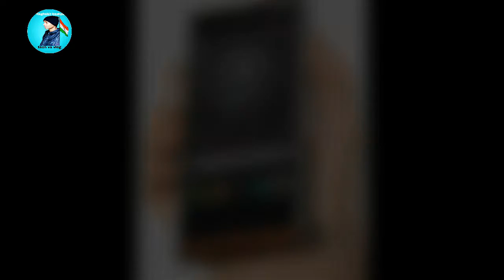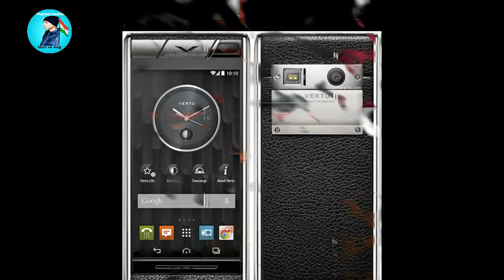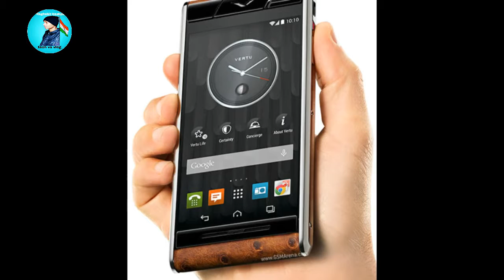Highest price smartphone Vertu Aster P Full Review in Hindi !! सबसे महंगा smartphone Vertu Aster p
Hello friends aaj Jo video hai vah ek highest price smartphone ke bare me hai

vertu aster p smartphone Review
vertu aster p smartphone unboxing in Hindi,